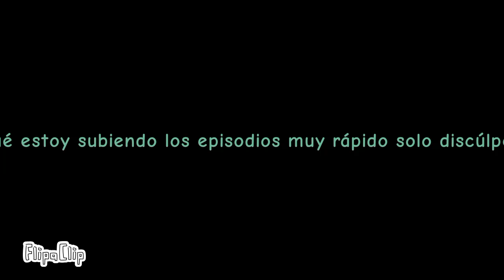bautista y sus amigos temporada 3 episodio 7